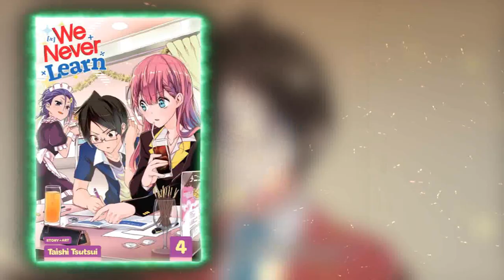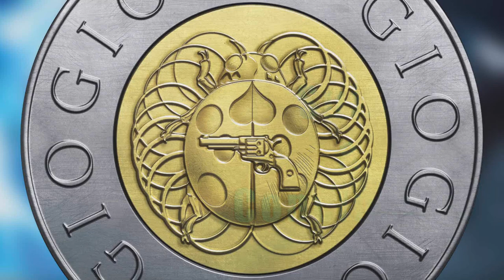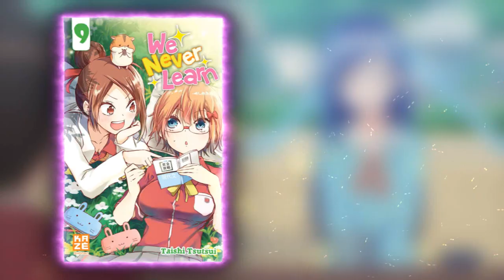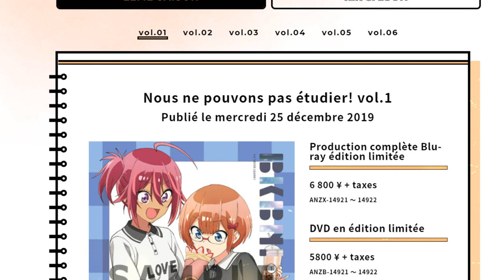Une SAISON 3 pour We Never Learn ?! (Bokuben)